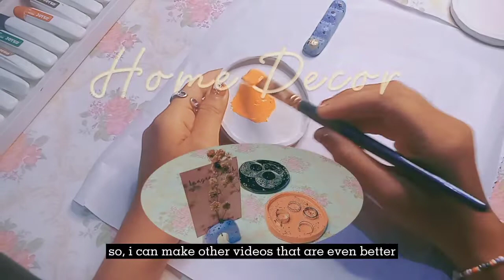Em Vlog|| Clay art. Making Clay Tray and mini vase as well as card holder ||Home Decor projects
The first series of home decor projects.
I will make a small jewelry holder from clay, and a small vase as well as a card holder.

Watch in a short time and Enjoy♥️

Tools and Material :
Air dry clay
roller
base with waterproof coating
palette knife
paintbrush
acrylic paint